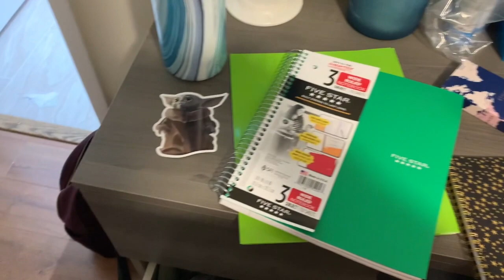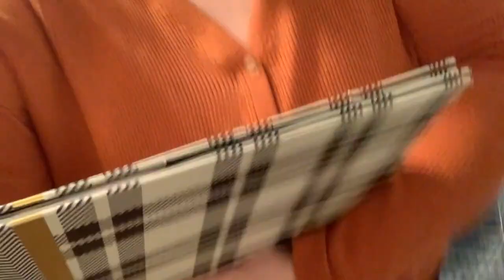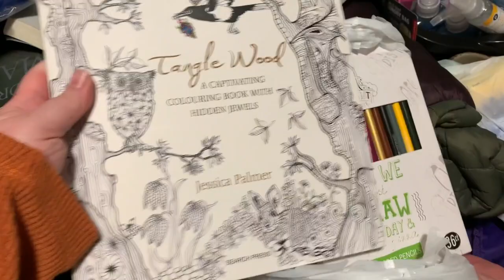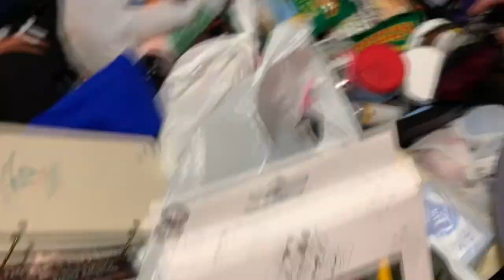PACKING FOR 4 MONTHS AT SEA!!??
I'm so excited to be sailing off on the Spring 2020 voyage of Semester at Sea!!!
Packing for such a long period of time is hard, especially when you can only take so much.

CLOTHES PACKING LIST:
-1 Rain jacket
-1 fuzzy jacket
-5 regular t shirts
-4 long sleeves/pull over sweaters
-2 nicer sweaters
-5 blouses
-3 pairs of blue jeans
-1 pair of salmon jeans
-4 pairs of leggings
-1 pair of jean shorts
-3 pairs of sleep pants/shorts
-2 sleep shirts
-2 business slacks
-1 fancier romper/jumpsuit
-1 fancier dress
-14 pairs of underwear
-10 pairs of socks
-2 sports bras
-3 bralettes
-4 regular bras

Good extra things to bring with you on your voyage:
-portable charger
-travel plug converters/adapters
-storage bins/bags
- cold medicine
-snacks on snacks on snacks
-books and games!